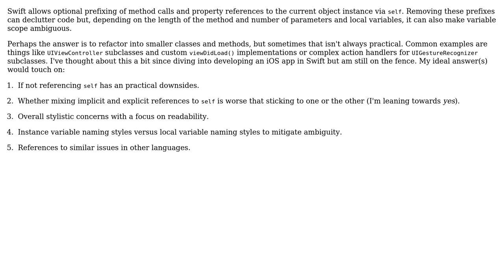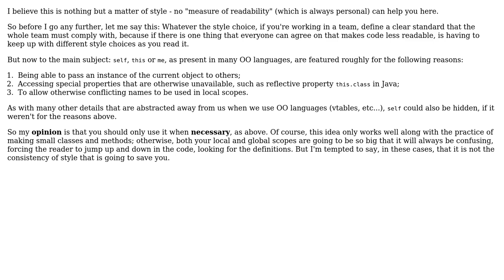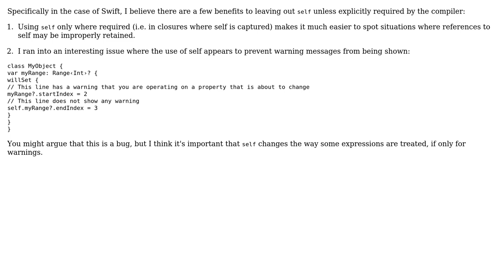Using the optional 'self' reference in instance methods in Swift as a matter of style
Software Engineering: Using the optional 'self' reference in instance methods in Swift as a matter of style

With thanks & praise to God, and with thanks to the many people who have made this project possible! | Content (except music & images) licensed under CC BY-SA | Music | Images & others | With thanks to user MichelHenrich user brainray user bjtitus user A. R. Younce and the Stack Exchange Network Trademarks are property of their respective owners. You are responsible for your own actions.